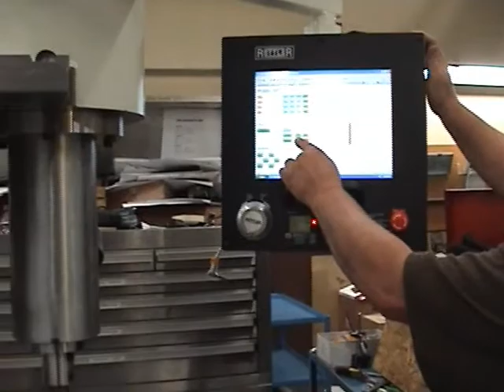Rottler F90Y Machining for Water Hole Repairs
F90Y machining haed gasker fire deck fo rwater hole repairs using Rottler CAD/CAM circular interpolation Software